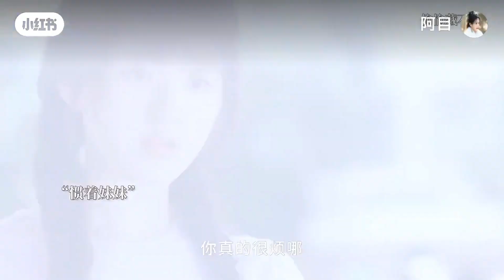《 Hidden Love 》- Ma Bo Qian Zhao Lusi -《 偷偷藏不住 》